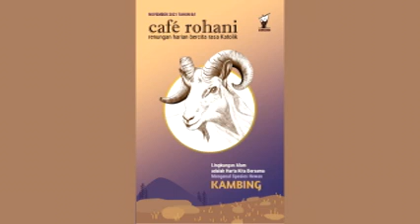Cafe Rohani 10 November 2021